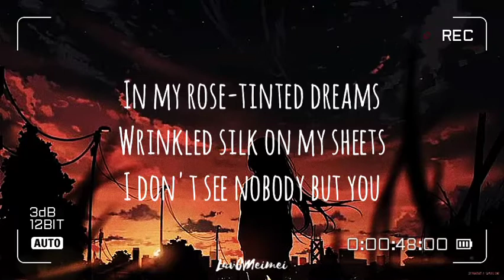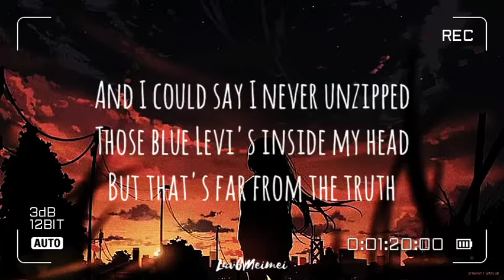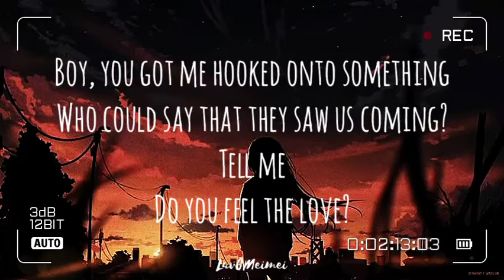[Lyrics] DHRUV - Double Take~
Originally: DHRUV
Video Lyrics: LuvCMeimei